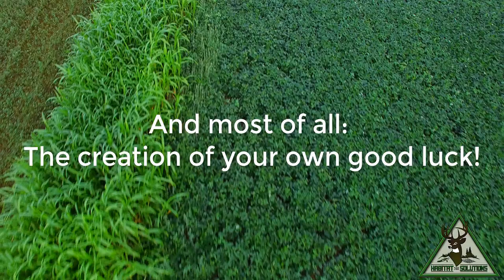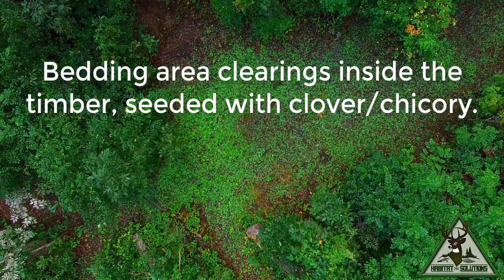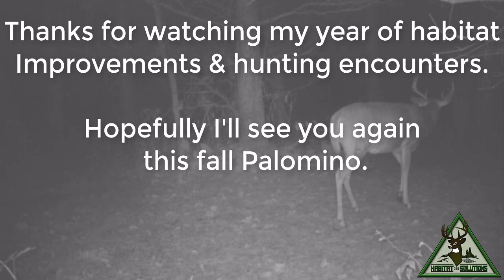HS360 2018 My habitat improvement, hunting and enjoyment timeline.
I take you on a video tour from January 2018 scouting, TSI, hinge cutting, planting food plots, screening lots of my habitat improvements and some hunting video all the way through to late February of 2019 shed hunt.